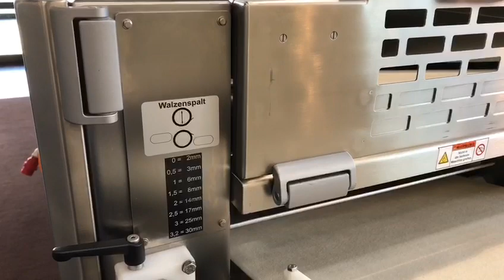Brotstar3000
Der neue Rund- und Langwirker RONDO Brotstar 3000.